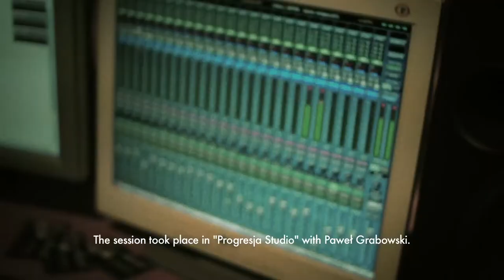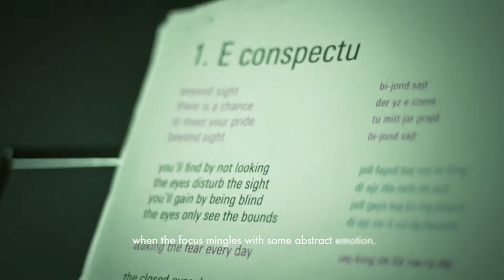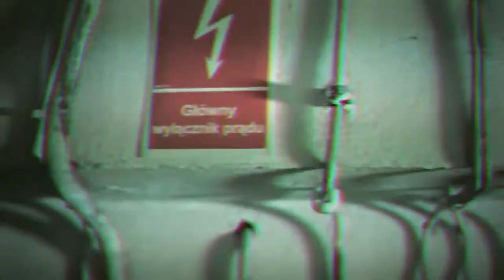ANTIGAMA: Exclusive Studio Report Trailer Posted At Metal Injection TV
Revolutionary grindcore squad ANTIGAMA have issued a studio report on the ongoing recording process for two upcoming releases for Selfmadegod Records, including the Stop The Chaos MCD, the first of this duo scheduled to hit. The recording process of Stop The Chaos is now fully complete, the mastering and mixing duties completed by longtime band friend and producer Szymon Czech (Nyia, Third Degree), and the MCD slated for release this May. Available now exclusively via Metal Injection, the new trailer documents recording sessions at Progresja Studios, based in ANTIGAMA's hometown of Warsaw, Poland, the footage edited by Hero Team [link] Check out the unique, dark trailer on one of the most anticipated grindcore releases of the year .